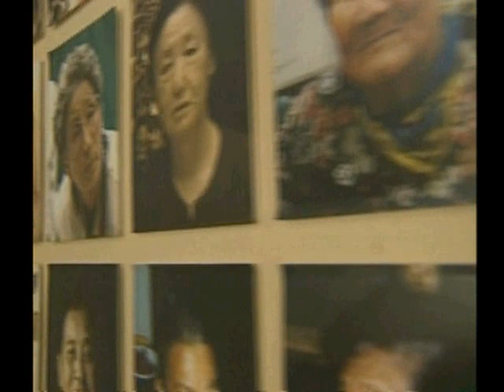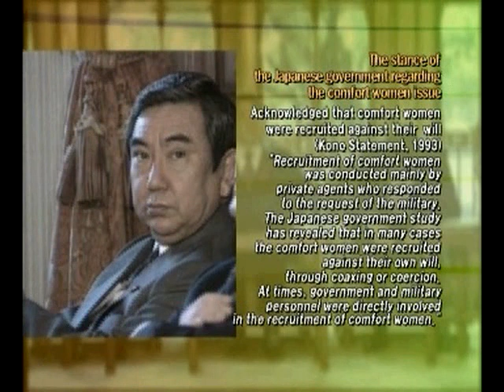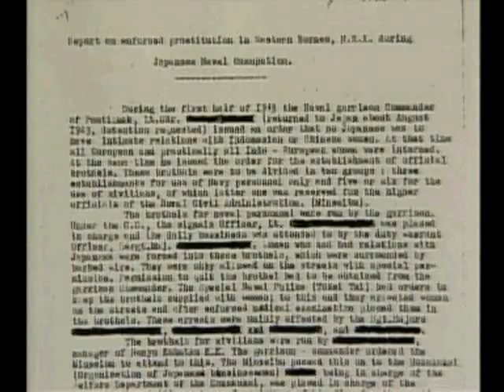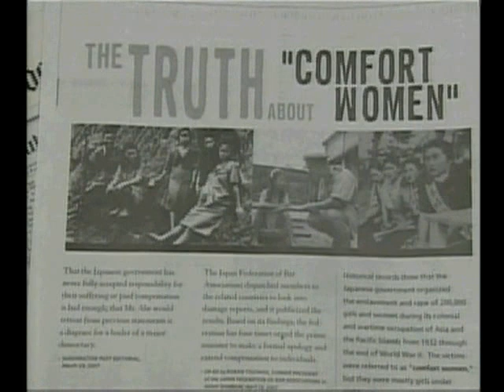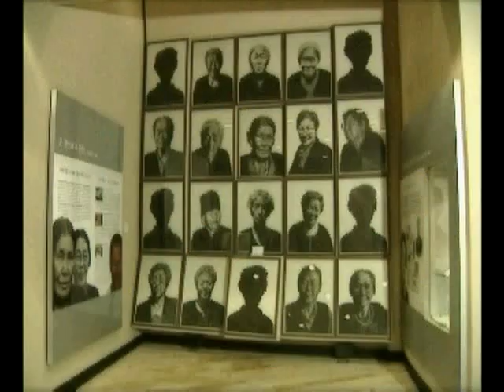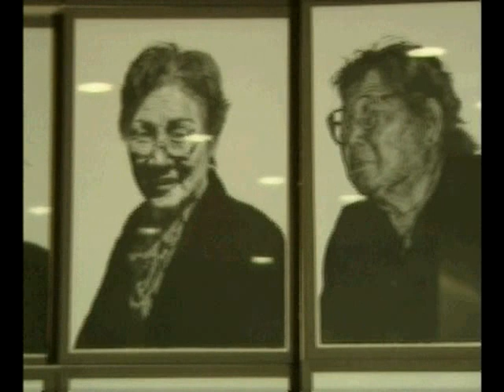Comfort Women or Sex slaves? - Japanese military comfort women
Were they comfort women or sex slaves?
Many women from Souteast Asia, South Pacific and China were forced to provide "sexual comfort" to the Japanese soldiers by having sexual intercourses, during World War2. They suffer from severe trauma physically and psychologically. Most of the victims are passed away bu the survivors are demanding an official apology from the Japanese government.